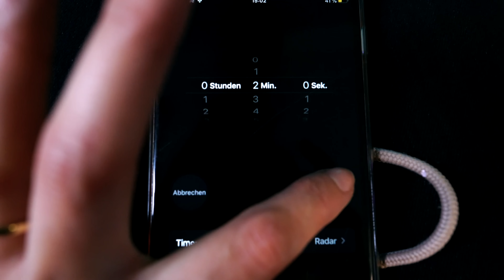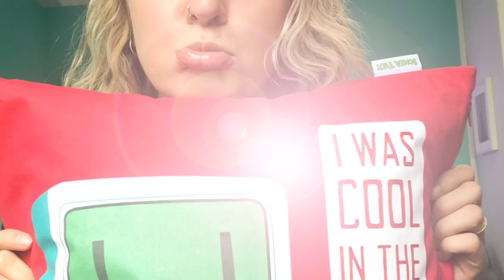2 MINUTEN FOTO CHALLENGE - LUSTIGE Instagram, Snapchat & TIK TOK FOTOS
Bianca und Dania im Duell! Heute machen sie die Foto Challenge, bei der sie jeweils 2 Minuten Zeit haben, das perfekte Selfie zu bestimmten Themen zu machen. Dabei helfen Instagram, TikTok und Snapchat! Auf die Plätze, fertig, LOS!!

Wow! Du hast tatsächlich bis hierher gelesen! Deine EXTRA Frage: Welche App nimmst du am liebsten für Fotos?

Diese Kanäle könnten Euch auch interessieren:
Täglich neue Abenteuer, lustige Videos, coole und verrückte Challenges mit Kaan, Bianca & Dania!

19965